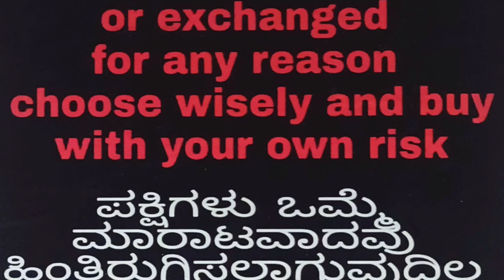Tournament Pigeon Bangalore (July 2021)